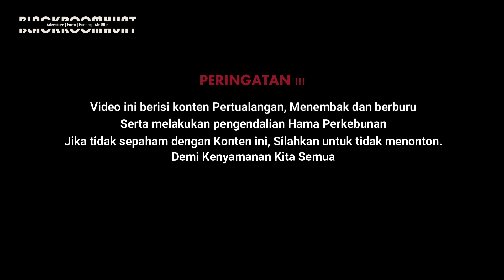TERBAIK MEMBANTU PETANI DI KEBUN